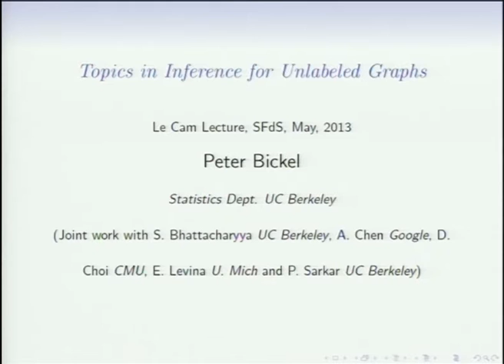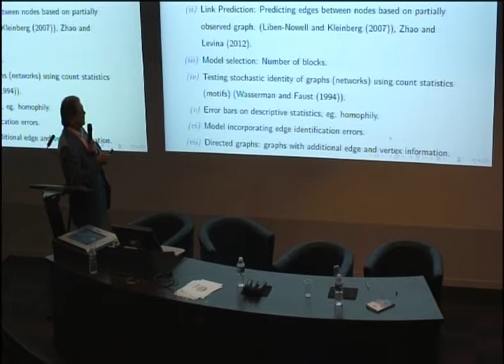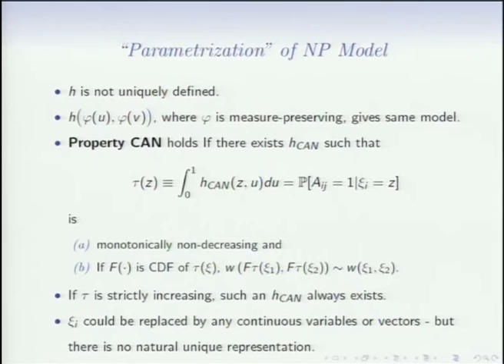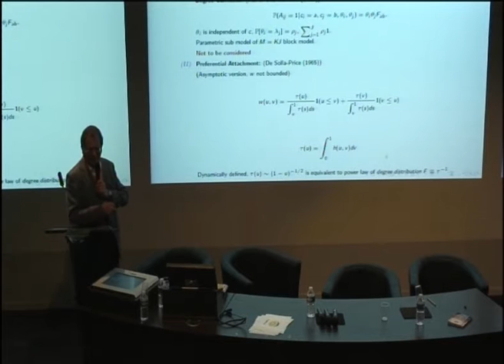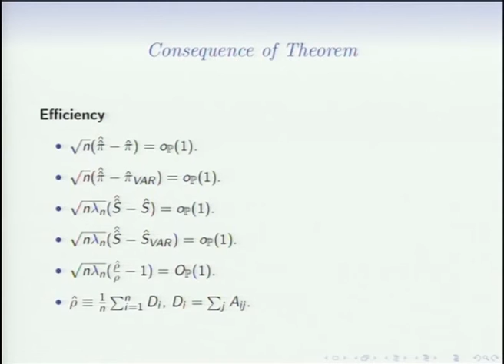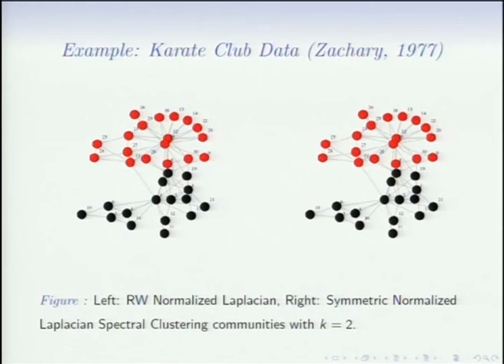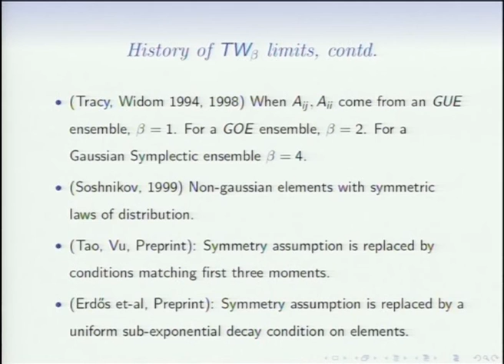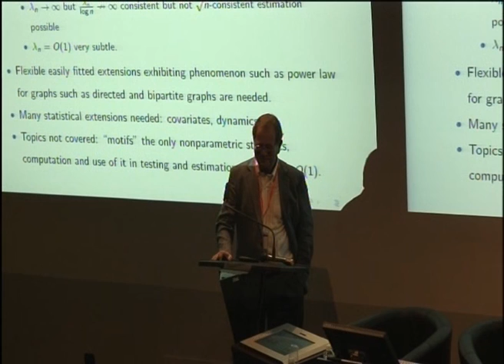Conférence en l'honneur de Le Cam - Peter Bickel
Conférence en l'honneur de Lucien Le Cam : Lundi 27 mai 2013, Toulouse France